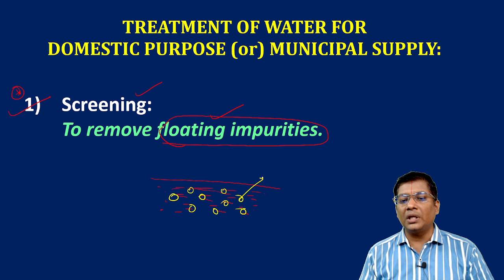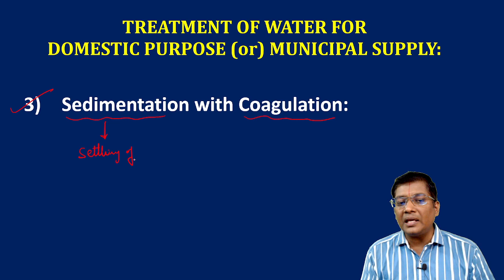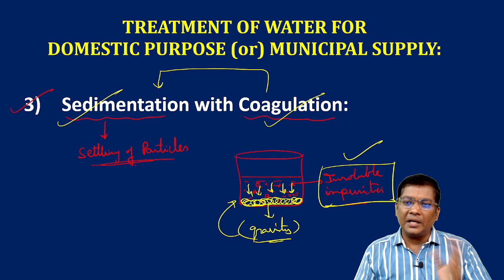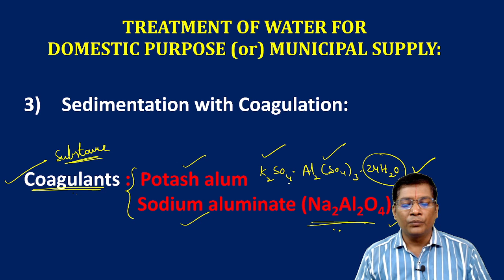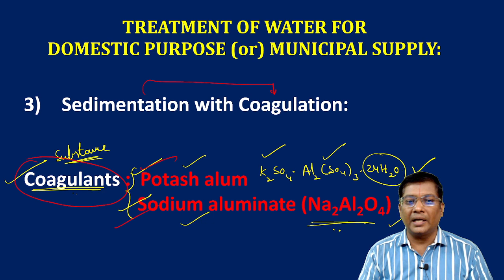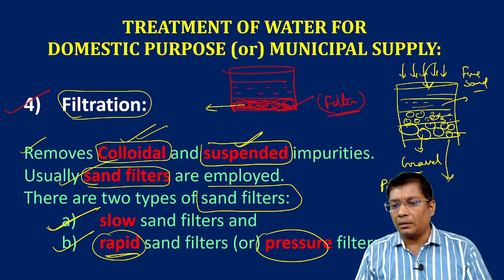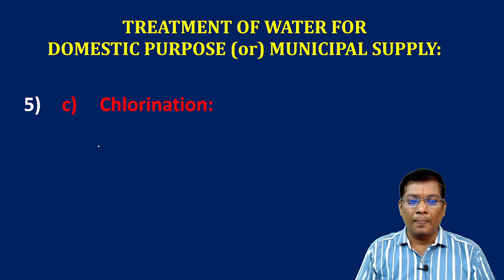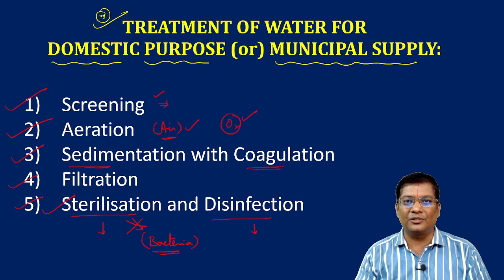Water Technology | Treatment of Water for Domestic Purpose | Theory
This video helps you to get the knowledge about estimation of Hardness of Water Sample by EDTA Method.